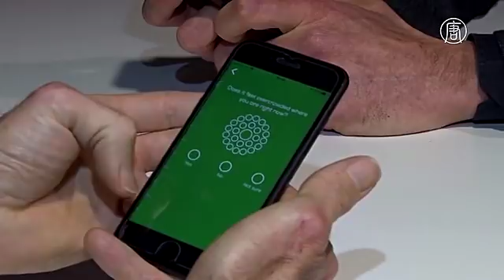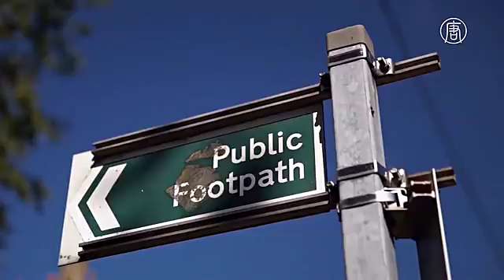Как влияет природа на психическое состояние, расскажет новое приложение (новости)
Голубое небо, деревья и пение птиц: без сомнения, такая среда помогает человеку почувствовать себя лучше. Но британские учёные решили пойти дальше. Они разработали специальное приложение, которое должно подтвердить позитивный эффект от пребывания на природе.